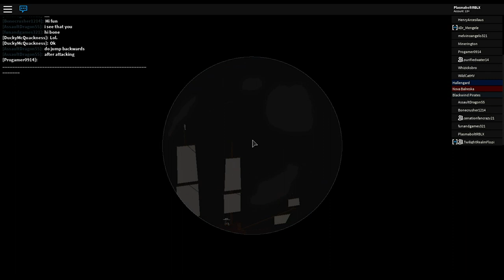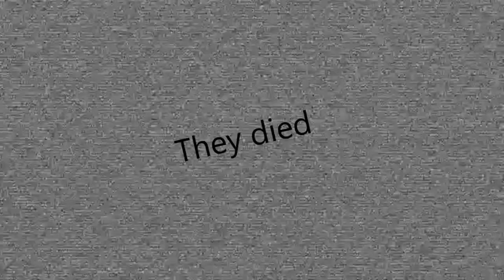Tradelands Shenanigans Part 1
New series
Just random clips of me playing the game with people